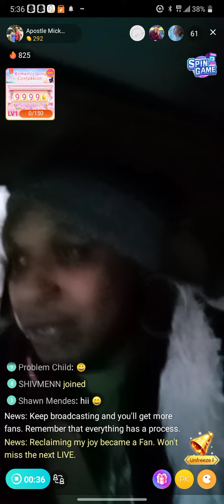Word of encouragement God said you are authentic don't change your character for no one,be your self